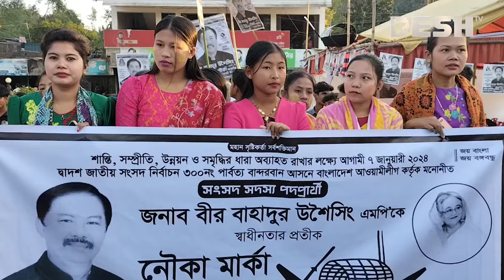শেষ মুহুর্তের প্রচারণায় জমে উঠেছে দেশের সর্বশেষ নির্বাচনী আসন | Bir Bahadur Ushwe Sing | Desh TV